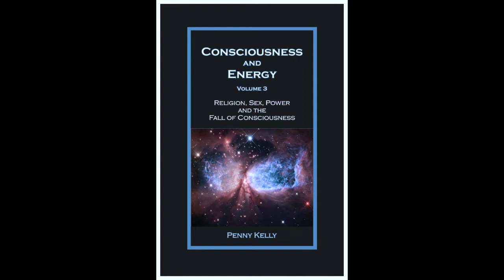Penny Kelly N.D.[20-09-2019] Excerpt#13 Fall of Matriarchy, Earth changes & Rise of Patriarchy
This is Excerpt #13 from the interview with Penny Kelly on 20 September 2019 where we discussed Volume 3 in the Consciousness and Energy series:

Consciousness and Energy Volume 3 - Religion, Sex, Power and the Fall of Consciousness

In this excerpt #13, Penny describes how she perceives the overall distribution of the Matriarchy worldwide. She also sees that we were not alone on the planet back then as well as today; many other beings have been and are still part of our reality system to this day; beings such as Bigfoots (Yeti's), aliens, etc. are still here. We, humans, are not the only ones here.
In terms of the Matriarchy culture, there were some time of invasions from the tribes from the north as they had to leave their area because of massive Earth changes. So as the Matriarchy was spread out to what we know today as "The West" and "Asia", there were other tribes with a different power structure way out in the north as well as the south.
Our history is plagued with power struggles between men and women to this day.

Many more excerpts will be uploaded DAILY on this channel over the next few weeks with a variety of topics discussed in the 5 hours interview!

For hardcopy or paperback visit Amazon

Please leave questions below, which will be gathered and cumulated for a Q&A with Penny Kelly in the near future.